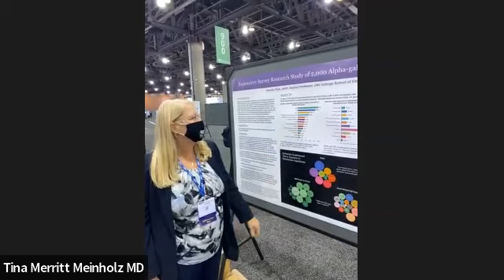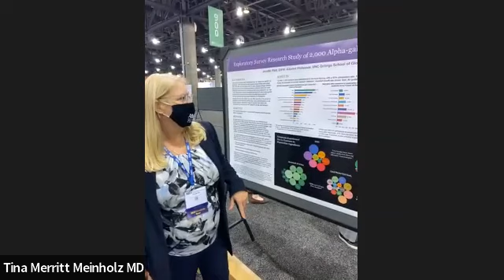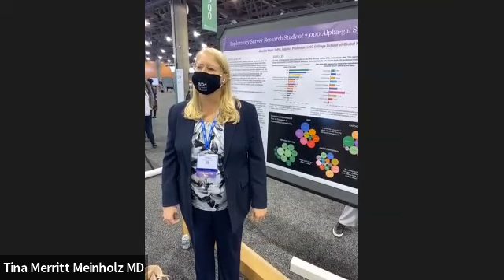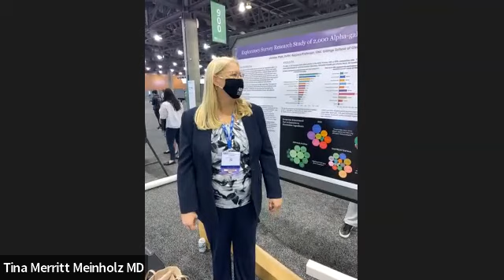Alpha-gal Syndrome Patient Experience: AAAAI22 Survey Poster Presentation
Alpha-gal Syndrome Patient Experience Survey presented at the 2022 American Academy of Allergy, Asthma & Immunology (AAAAI) Annual Conference in Phoenix, AZ.